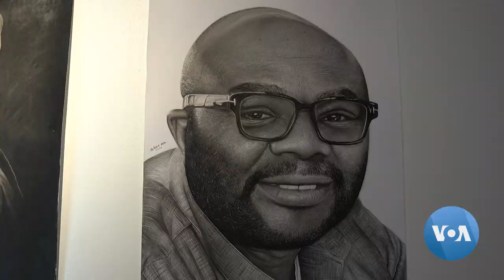Nigerian Artist Ekele Joins Denver Portraiture Exhibit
Nigerian artist Isaac Ekele is part of an exhibition of portraiture in the Western U.S. state of Colorado. VOA’s Scott Stearns reports on his hyper-realistic drawings.